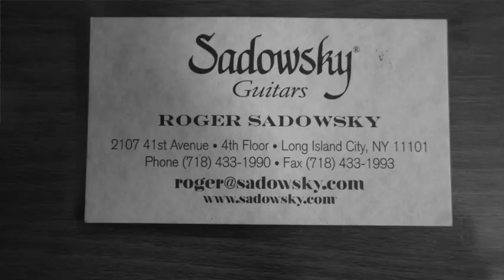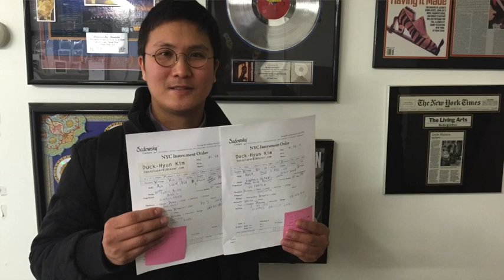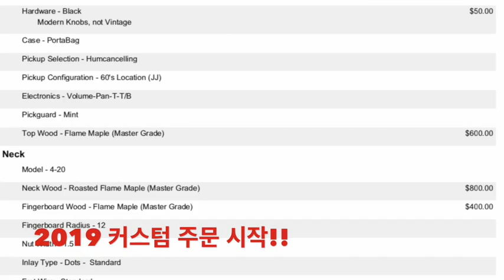Sadowsky NYC Custom 주문하기..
안녕하세요. 덕베이스입니다. Sadowsky 베이스를 주문하고, 한국 공식 딜러가 되기까지 과정을 영상으로 담아보았습니다.

덕베이스 경험하고 느낀 것들을 설명했으니 참고만 하시면 될 것 같습니다. 회사나 브랜드는 개인의 취향과 판단에 맡깁니다.